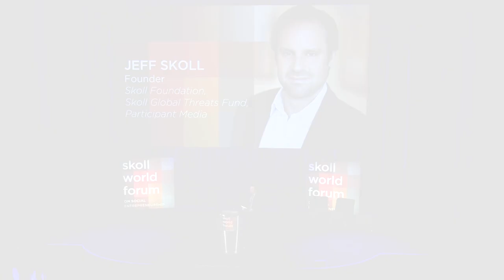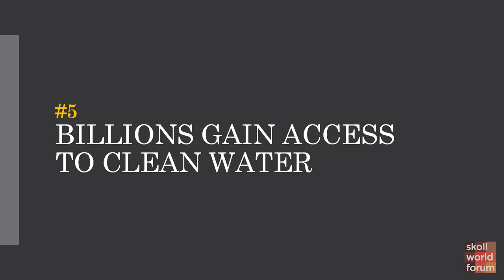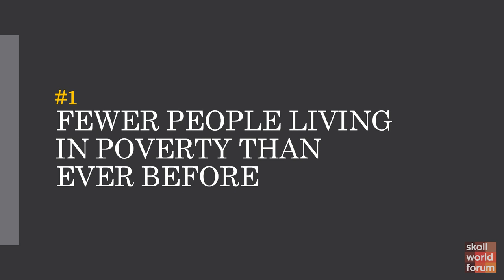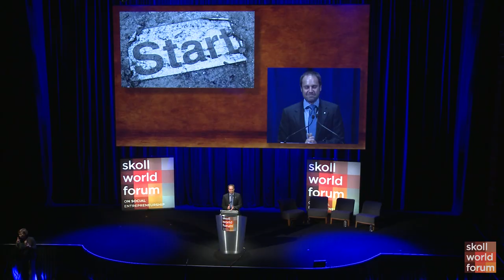Jeff Skoll - Welcome Remarks & Top 10 Social Entrepreneurship List - Skoll World Forum 2013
Jeff Skoll presents his top 10 list in the world of social entrepreneurship over the last decade.

Jeff Skoll is a philanthropist and social entrepreneur.  As founder and chairman of the Skoll Foundation, Participant Media and the Skoll Global Threats Fund, he is bringing life to his vision of a sustainable world of peace and prosperity.

As the first full-time employee and first President of eBay, Jeff developed the company's inaugural business plan and led its successful initial public offering.  eBay has since become the world's largest on-line marketplace, connecting hundreds of millions of buyers and sellers.  eBay's transformational trading platform democratized economic opportunity throughout the world, empowering individuals to become successful online entrepreneurs.
After pioneering the creation of the eBay Foundation through the allocation of pre-IPO shares, Mr. Skoll then founded the Skoll Foundation in 1999.  It quickly became the world's largest foundation for social entrepreneurship, driving large-scale change by investing in, connecting, and celebrating social entrepreneurs and other innovators dedicated to solving the world's most pressing problems.  Its flagship program, the Skoll Awards for Social Entrepreneurship, currently supports 85 leading social entrepreneurs whose extraordinary work serves the neediest populations in over 100 countries.

In 2009, Skoll founded the Skoll Global Threats Fund.  Its initial focus is on five global issues that, if unchecked, could bring the world to its knees:  climate change, water scarcity, pandemics, nuclear proliferation and Middle East conflict.

Jeff founded Participant Media in 2004 with the belief that a story well told has the power to inspire and compel social change.  Participant's films are accompanied by social action and advocacy campaigns to engage people on the issues addressed in the films.  Jeff has served as Executive Producer on over 39 films as of May 4, 2012, which have collectively received a total of 5 Academy Awards® and 35 nominations.  Participant's films include, among others, Good Night, and Good Luck, North Country, Syriana, An Inconvenient Truth, The Kite Runner, Charlie Wilson's War, The Visitor, The Informant!, The Soloist, The Cove, Countdown to Zero, Waiting for 'Superman', Food, Inc., The Help, Contagion, The Best Exotic Marigold Hotel, Lincoln and No.  In 2009, Participant launched TakePart.com, an on-line Social Action Network™ that enables people to learn, inspire, connect and get involved in major issues which shape our lives. In 2012, TakePart launched a digital magazine on MSN and a YouTube network and announced the Summer 2013 launch of a new cable television network targeting the millennial audience.

Jeff received a Bachelor's degree in Electrical Engineering from the University of Toronto and an MBA from the Stanford Graduate School of Business.  He has been awarded an honorary Doctor of Laws degree from the University of Toronto and an honorary Doctor of Public Service from Santa Clara University.  In 2012, Skoll was appointed an Officer of the Order of Canada. Jeff's other recent honors include a career tribute at the Gotham Independent Film Awards (2012), The John W. Gardner Leadership Award (2012), The Paley Center for Media's "Salute to Excellence" (2011), James C. Morgan Global Humanitarian Award (2011), Barron's 25 Best Givers (2010, 2009), Huffington Post's "Ultimate Game Changer in Entertainment" among the world's top 100 game changers (2010), Environmental Media Awards Corporate Responsibility Award (2010), the Producers Guild of America's Visionary Award (2009), Global Green USA's Entertainment Industry Environmental Leadership Award (2009), Business Week's 50 Most Generous Philanthropists (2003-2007), Time Magazine's 100 Most Influential People (2006), and Wired Magazine's Rave Award (2006).